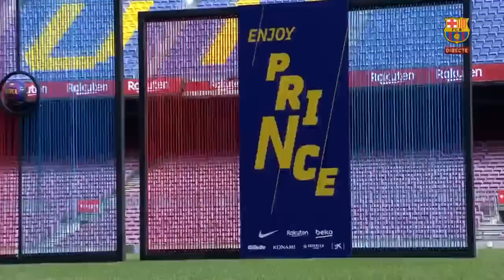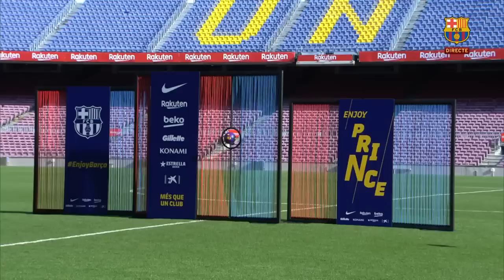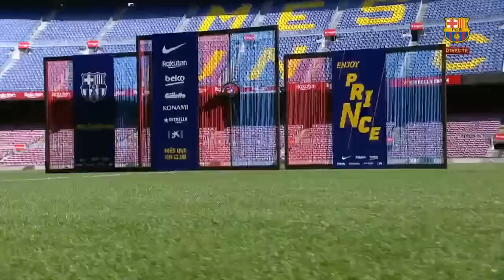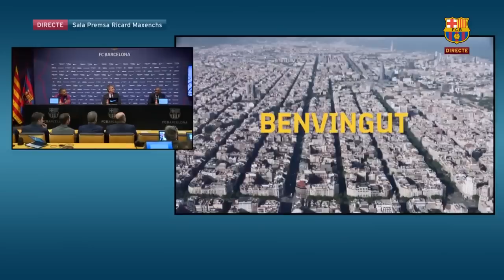FULL STREAM | Kevin-Prince Boateng's presentation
Kevin-Prince Boateng's presentation as a new FC Barcelona player